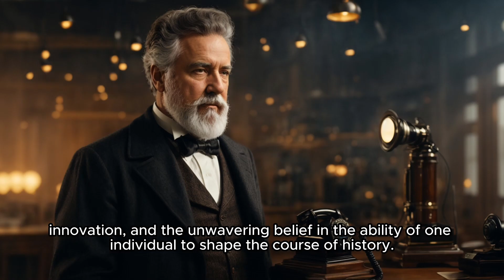Alexander Graham Bell Communication Revolution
Dive into the enigmatic world of Alexander Graham Bell, where curiosity meets invention and revolutionizes the way we connect. From the misty streets of 19th-century Edinburgh to the historic moment of "Mr. Watson, come here," explore the captivating journey of the man who transformed communication. This video unravels the layers of Bell's life, showcasing not only the birth of the telephone but the symphony of innovation that defined his legacy. Join us as we delve into the mind of a visionary, challenging the limits of his time and leaving an indelible mark on the pages of history. Bell's story is more than inventions; it's a melody of resilience, curiosity, and the timeless echoes of human potential. 🌐🔔